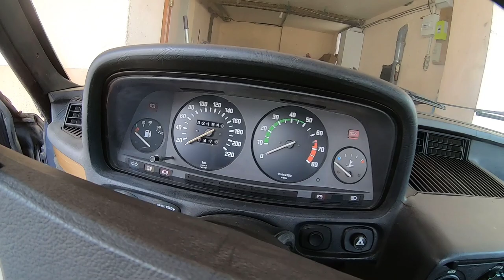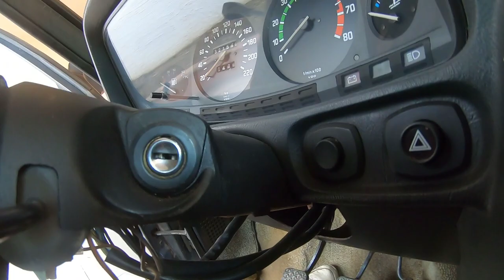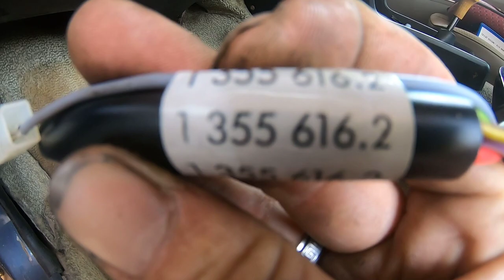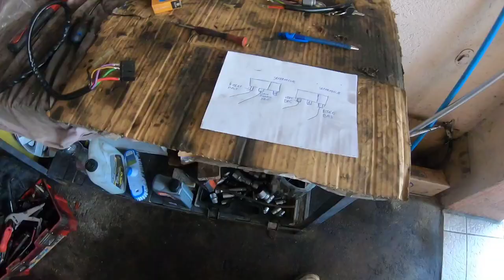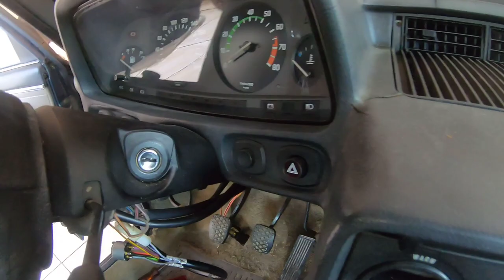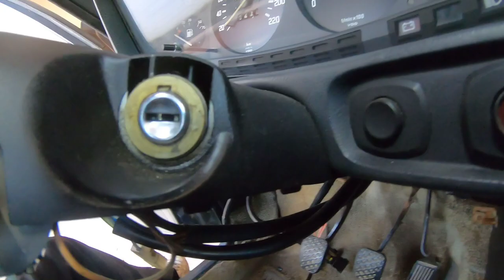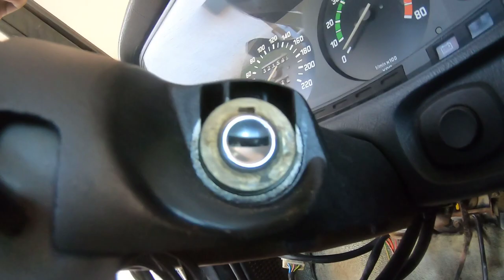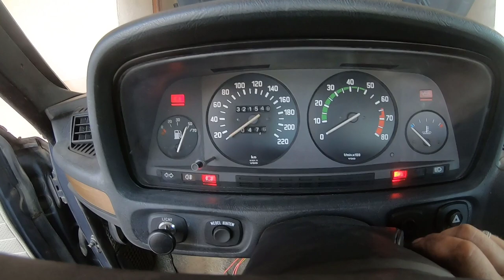BMW série 5 1975 Contacteur de Neiman a remplacée 😁✌️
Bonjour à tous . Nouvelle vidéo sur le remplacement du contacteur de neiman sur une bmw série 5 1975

La même où presque que jack mesrine